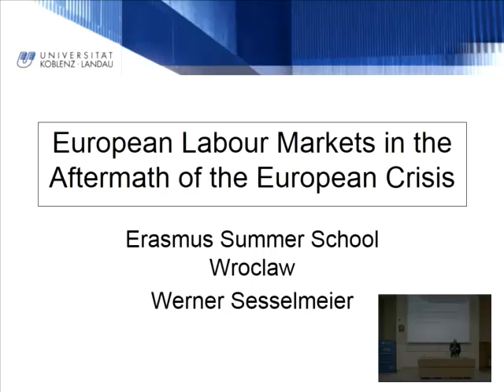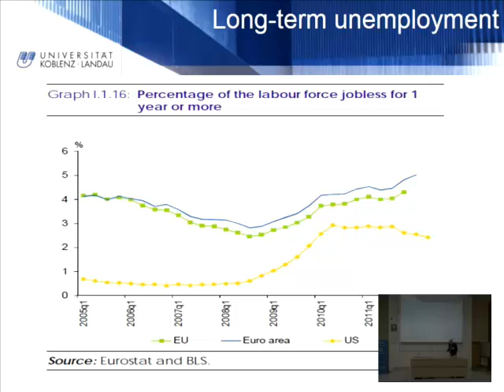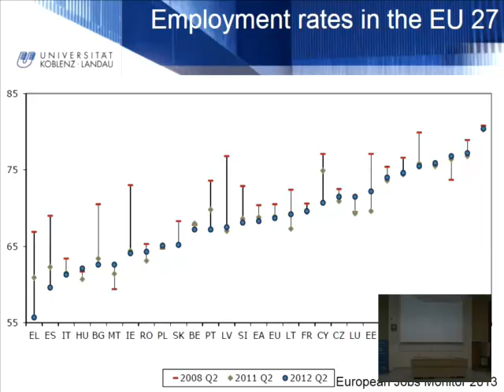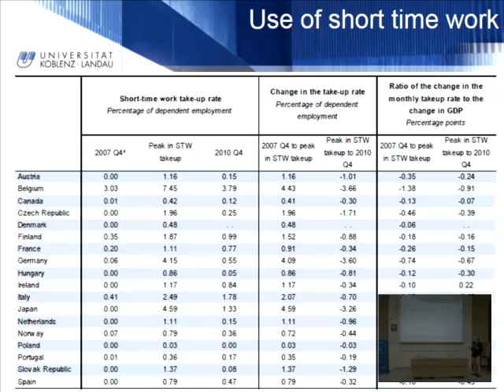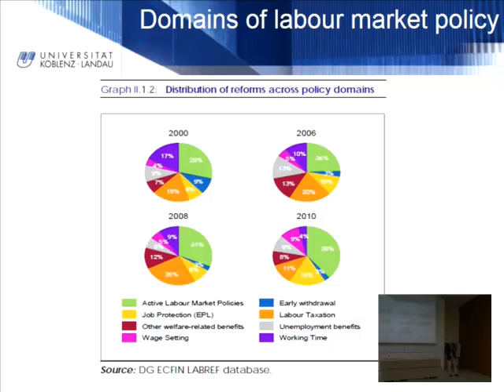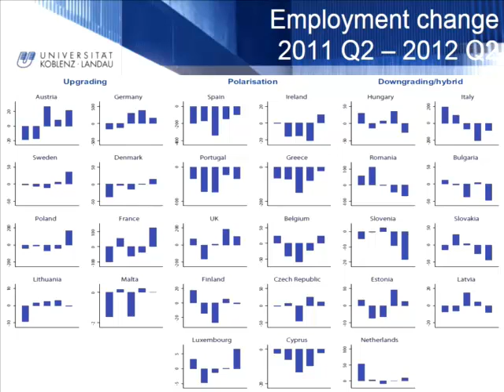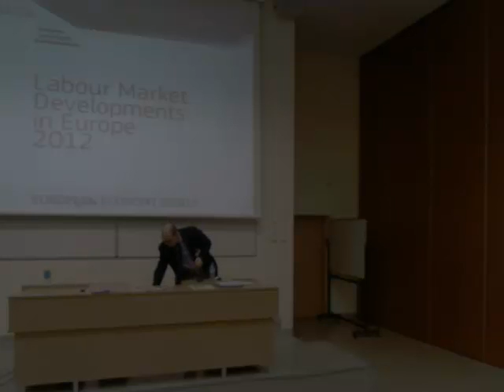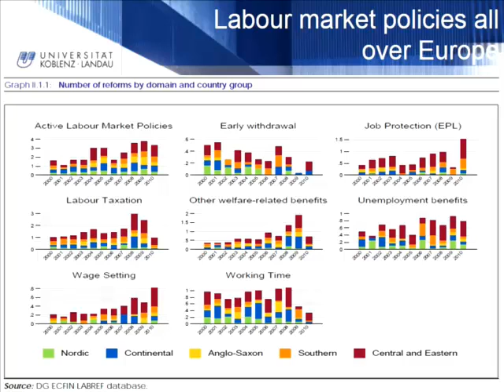Prof. Werner Sesselmeier (University of Koblenz-Landau)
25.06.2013 Wykład, Summer School on Democracy, Instytut Politologii, Uniwersytet Wrocławski - Captured Live on Ustream